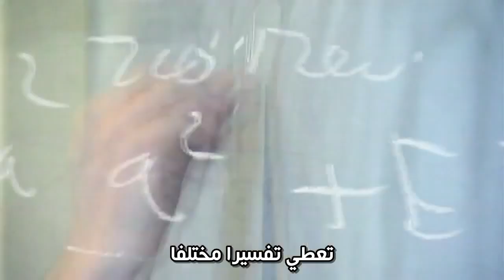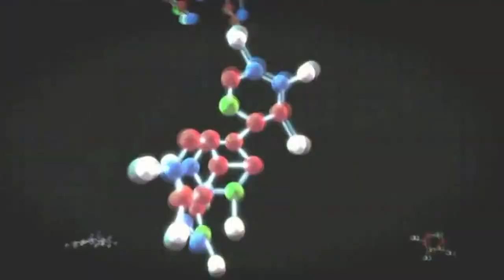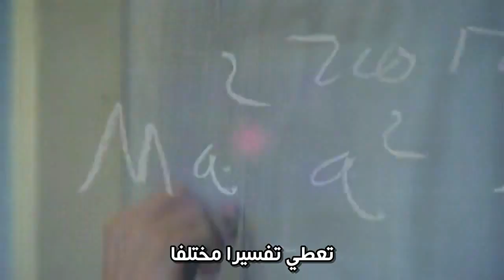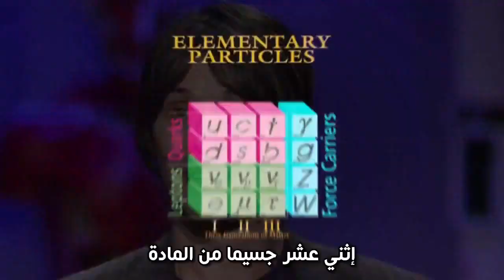سيمفونية العلم عالم الكونتم [مترجم (ريتشارد فاينمان فريمان هوكينج كاكو براين كوكس)